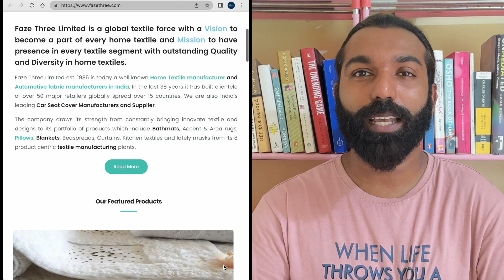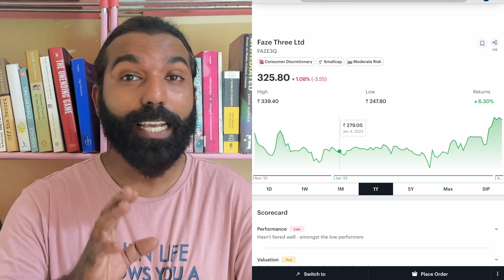Small Cap തമ്പുരാൻ Ashish Kacholia വാങ്ങിക്കൂട്ടിയ Multibagger വീണ്ടും Rally തുടങ്ങി?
Textile remains one of the oldest sectors in India and leads to the production of a wide range of products that are suitable for various market niches, both domestically and internationally. Amid the recessionary situation in the US, the UK and Europe, the citizens of these countries have muted their spent on discretionary products due to which the demand for affordable clothes and related products has grown significantly. This comes with an opportunity for an Indian company engaged in the textile sector, Faze Three Limited. The company has a strong presence in the affordable segment with a price range of USD 15-25. ‌